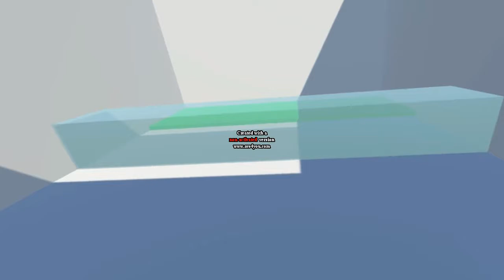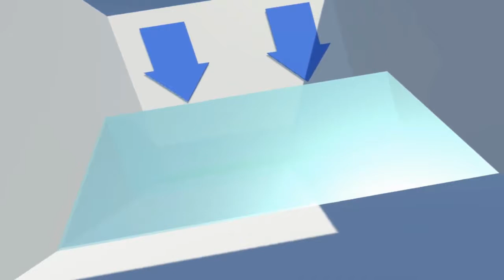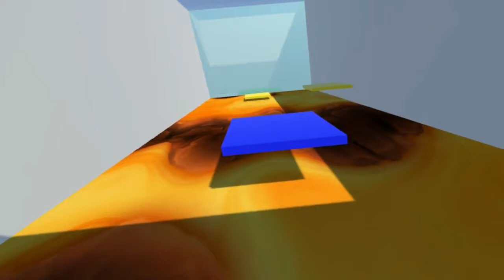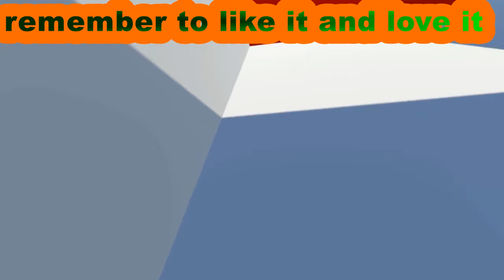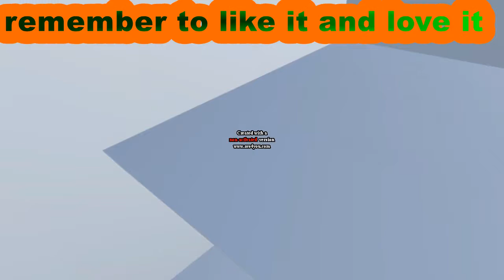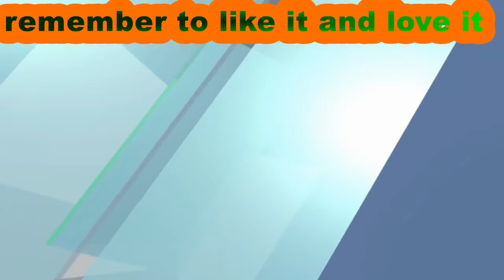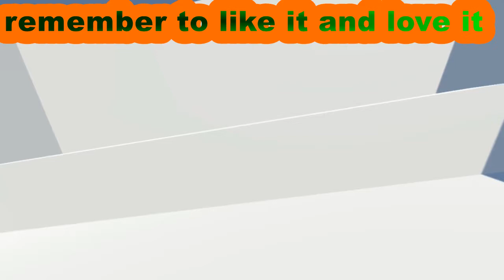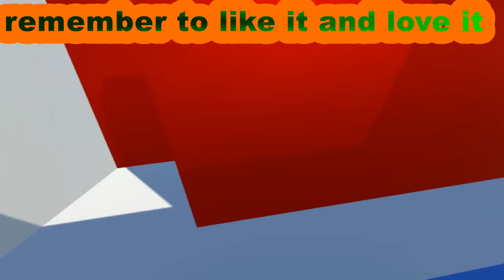the rubber ball mad rage game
nice little game call rubber ball its a puzzle game were you got get the ball two the green line and there many thing in the way
you can find me on these links

 The Legend Game Master Adam Morse Videos Playlists Channels

Here You Will Find Gaming Videos, Fun Days Out And Wins And Fails.
 To See My Latest Videos. Love Ya! Peace Out! ;)